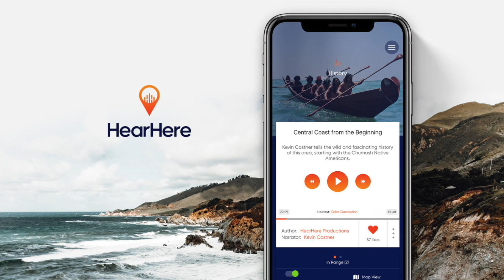Muscle Shoals Swampers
From "Sweet Home Alabama" to hundreds of other songs, learn how the The Muscle Shoals Rhythm Section, "Swampers," came to define the sound of Southern rock and roll on this road trip journey down the Jackson Highway in Alabama.